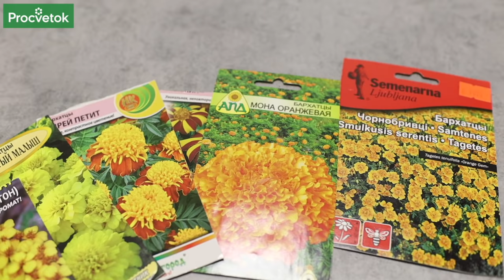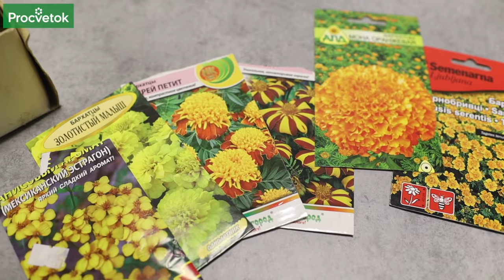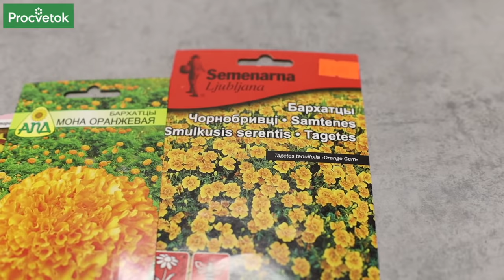СЕЮ БАРХАТЦЫ ВЕЗДЕ И БЕД НЕ ЗНАЮ! Полезные свойства бархатцев в саду и огороде + хитрости посева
В этом видео научный сотрудник Ботанического сада Беларуси расскажет зачем она сажает бархатцы по всему участку. Бархатцы - уникальный цветок, который не только украсит ваш огород, но также оздоровит его и избавит от вредителей.

00:00 Вступление
00:19 Полезные свойства бархатцев
02:22 С какими растениями посадить бархатцы
04:25 Как посеять бархатцы
06:40 Оздоровление почвы бархатцами
08:13 Как густо сеять бархатцы